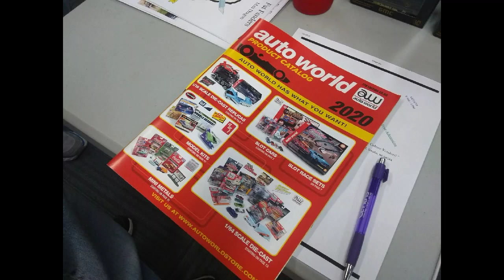Nebraska Autos In Miniature club meeting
December 2019 (Theme: Fat Fender Cars)